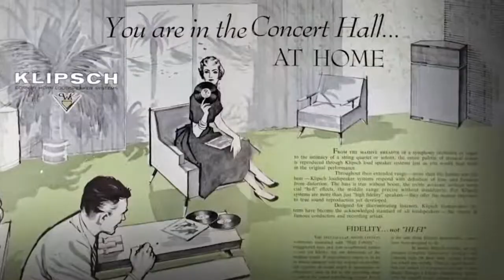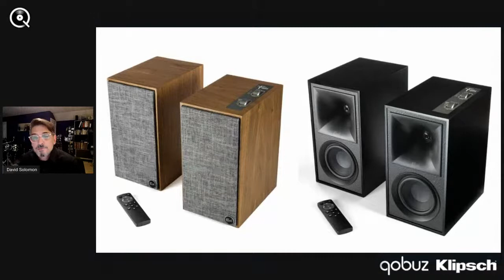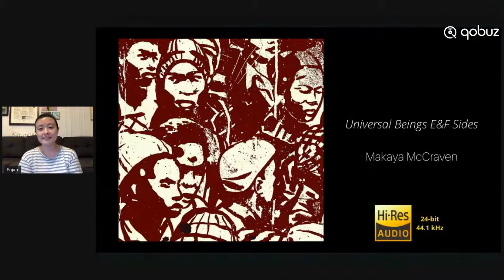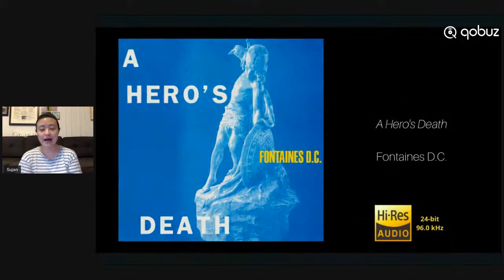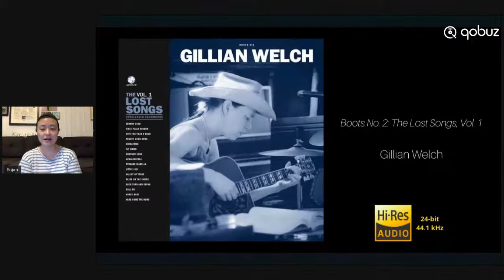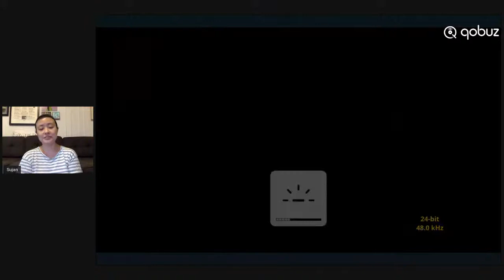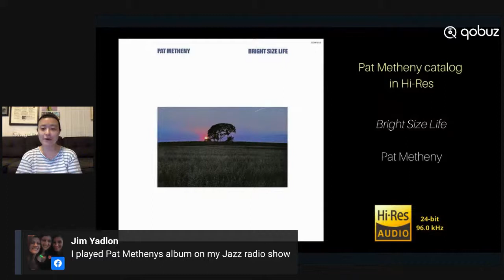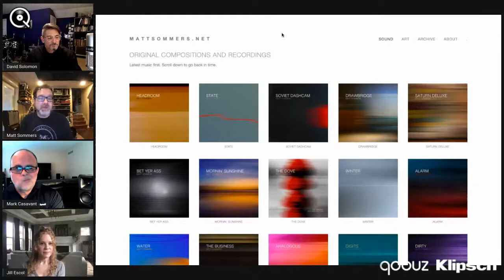Klipsch & Qobuz, Part 2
Join us for part 2 as we talk Klipsch history and music. In addition to Mark Casavant and Matt Sommers, we'll add in Jill Escol, Sr. Director of Communications. In addition to this facinating conversation, we'll be giving away a pair of Klipsch, The Five's with 6 months of Qobuz to the viewer with the best question.